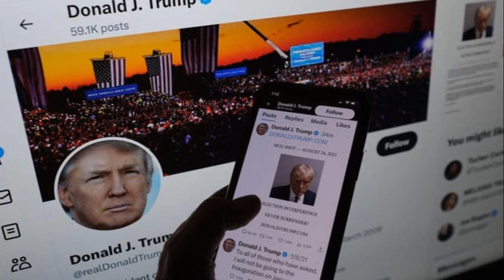Elon Musk & Trump: Glitchy Chat or Political Drama?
Here we will take a Quick Look at this weeks Elon Musk & Trump live internet chat, was it Glitchy Chat or Political Drama?